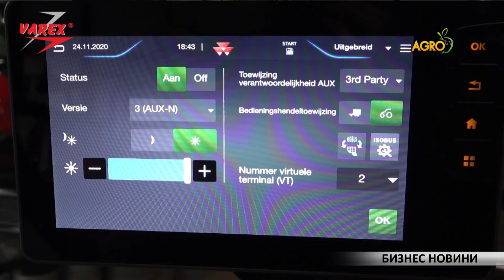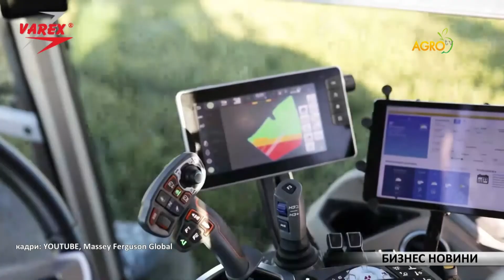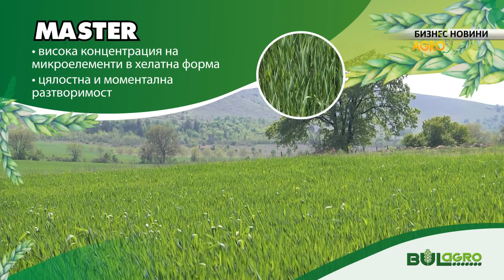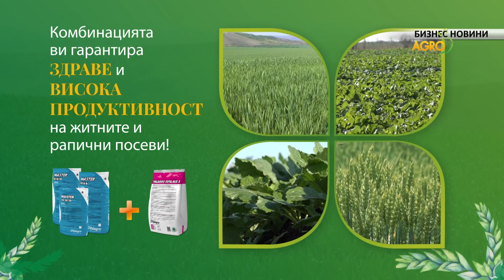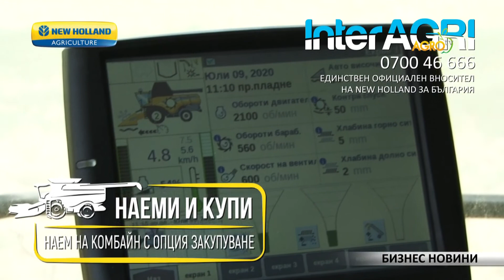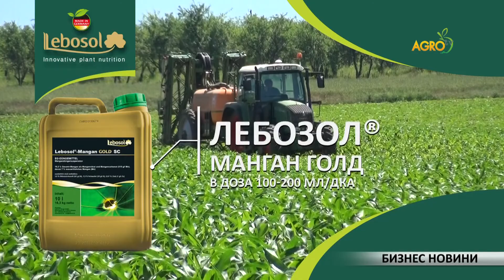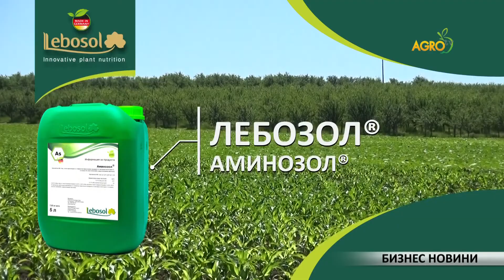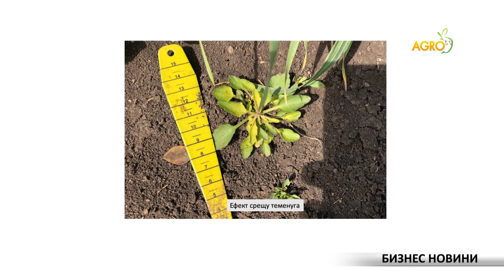Бизнес Новини: Трактор на годината за 2021-ва вече е у нас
И още: Нова селекция люцерна с високо съдържание на протеин и бързо възстановяване след откоса.
Наем на комбайн с опция за покупка – най-новата услуга на пазара .
Кой е най-успешният ултра ранен слънчогледов хибрид.